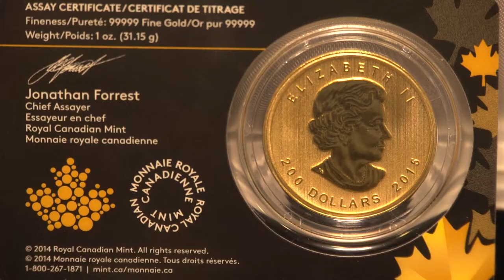Czy pochodzenie złota ma znaczenie?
Wypowiedź: Marta Dębska, ekspert Grupy Goldenmark

Złoto, czyli jeden z najcenniejszych kruszców na świecie, stanowi synonim bezpiecznej inwestycji. Pomimo, że cena tego szlachetnego metalu rośnie raczej powoli i stopniowo, to jednak zwrot z inwestycji robi wrażenie. Rynek złota w Polsce ciągle odnotowuje wzrost. W jakie złoto warto inwestować?

Największe złoża złota znajdują się w Chinach, Australii, Rosji oraz Stanach Zjednoczonych, właśnie te kraje mają również największe wydobycie tego kruszcu. Pomimo, że w Polsce nie ma imponujących złóż surowcowych, w tym właśnie także złota, to jednak polski rynek rok do roku odnotowuje dynamiczny wzrost. Rynek złota w Polsce stale rośnie i w tej chwili szacowny jest na około 10 ton rocznie. Ten wzrost wyrażony jest nie tylko w większej liczbie klientów, ale także transakcji. Transakcje są realizowane na coraz wyże kwoty i jest ich coraz więcej. Możemy zatem wnioskować, że polarność złota wśród Polaków wzrasta, jest to także dobry sposób na dywersyfikację swoich oszczędności oraz portfela – wyjaśnia Marta Dębska, ekspert Grupy Goldenmark.

O tym, że warto inwestować w złoto nie trzeba już nikogo przekonywać. Średnie ceny tego szlachetnego metalu wahają się na poziomie 1335 dolarów za uncję. Warto się jednak zastanowić, w jakim złocie najlepiej jest ulokować swój kapitał. Produkty najczęściej wybierane i poszukiwane przez klientów, czyli sztabki o wadze jednej uncji, jak i złote monety o zawartości o zawartości kruszcu równej jednej uncji, czyli 31,1 grama. Bardzo popularne w Polsce Krugerrandy w tej chwili są już na równi wybierane przez klientów jak australijskie kangury, czy kanadyjskie liście – dodaje Marta Dębska z Grupy Goldenmark.

Zdaniem eksperta, klienci są bardziej świadomi tego, że dobrej jakości, certyfikowane złoto może przynieść większy zysk przy inwestycjach. Klienci szukają przede wszystkim produktów renomowanych producentów. Producentów, którzy mają renomę nie tylko na Polskim rynku, ale przede wszystkim na rynku międzynarodowym, czyli produktów od wytwórców posiadających certyfikację LBMA. Ta certyfikacja zapewnia łatwość odsprzedaży, nie tylko w Polsce, ale faktycznie na całym świecie – mówi ekspert.

A więc czy pochodzenie złota ma znaczenie? W tej chwili dla klienta nie jest istotne czy moneta pochodzi z RPA czy też z Australii, ważne żeby pochodziła od producenta, który posiada certyfikację – podsumowuje Marta Dębska z Grupy Goldenmark.